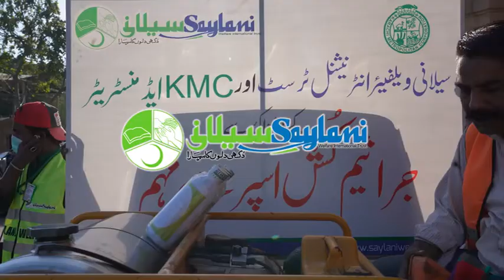سیلانی ویلفیئر اور ایڈمنسٹریٹر بلدیہ عظمی کراچی کے اشتراک سے جراثیم کش اسپرے مہم کا آغاز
Saylani Welfare International Trust

Established in May 1999 by famous spiritual and religious scholar Maulana Bashir Farooq Qadri, Saylani Welfare International Trust was built on the fundamentals of breaking the cycle of poverty, alleviating the financial troubles of the poor, giving people a chance to live a dignified life, and spreading happiness.

We are an organization that believes in lighting up the lives of underprivileged people across the world. We endeavor to provide the best quality services in areas including food, education, medical and social welfare free of cost to people living in the dark. With over 63 different sectors, we feed thousands of hungry people each day, hundreds more are given the hope of life through medical health care, many are educated to become leaders of tomorrow and several are given the opportunity to stand on their feet financially.

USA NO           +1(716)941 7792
UK NO            (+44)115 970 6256

Our Focus
Emergency Services,
Food to homeless,
Education,
Healthcare,
Wedding Support